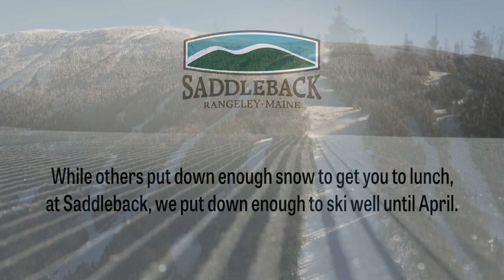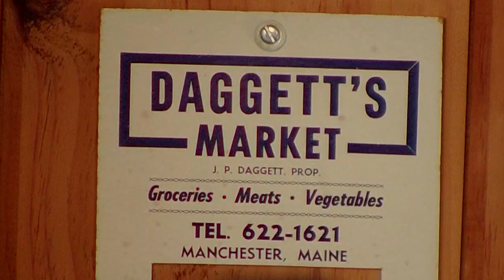Kennebec Cabin Company - From the Woodshed 308 - Andrew Silsby, Kennebec Savings Bank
Chase and Ryan welcome to The Woodshed Studios the President of Kennebec Savings Bank, Andrew Silsby. The guys talk about the storied history of our local bank (the charter was signed by Governor Joshua Chamberlain in 1870!), its mission to support charitable projects in our community, and the way-of-life appeal of our great state.

From the Woodshed is a casual conversation with Chase Morrill and Ryan Eldridge from Kennebec Cabin Company, the team that inspired the hit TV show Maine Cabin Masters. Topics range from the joys of Maine living to useful construction tips, while giving fans a behind-the-scenes flavor of their hit show.

Also brought you you by Hammond Lumber Company, your building project partner.

And by Hero Media Network, connecting small businesses with new customers through engaging video and social media marketing.

Make sure to follow Kennebec Cabin Company on Facebook and Instagram to stay in the loop on all things Maine Cabin Masters: